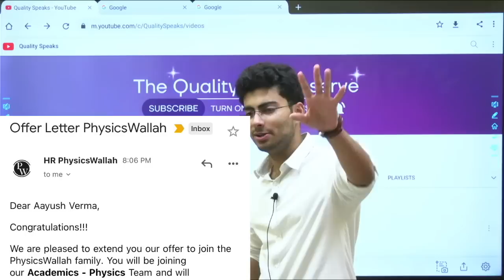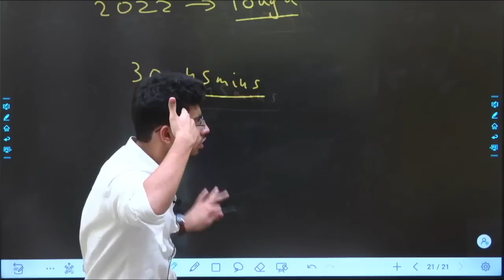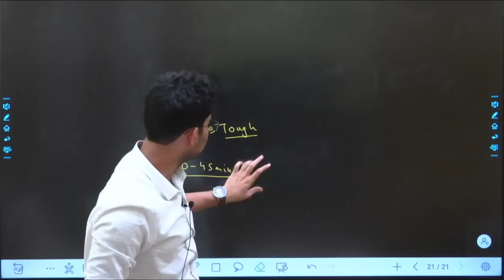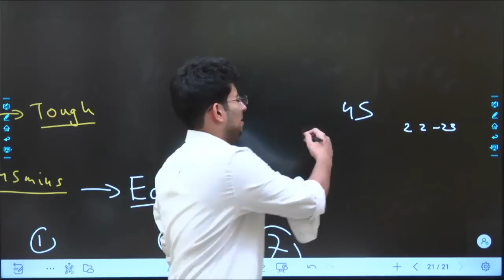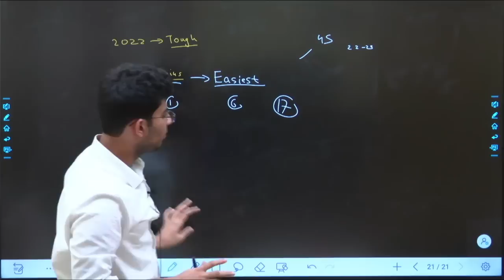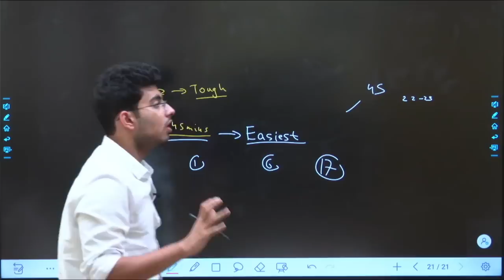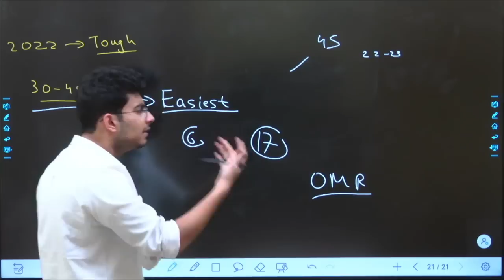This will happen in NEET 2022 exam on 17th July | NEET 2022 last-minute tips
In this video, Aayush will exactly what most students will go through when they give the NEET 2022 exam on the 17th of July. This video is must watch for NEET 2022 aspirants who want to crack NEET 2022. Exam anxiety is the number one reason for poor performance in competitive exams.

 neet postponed 2022 latest news today neet 2022 postponed latest news today